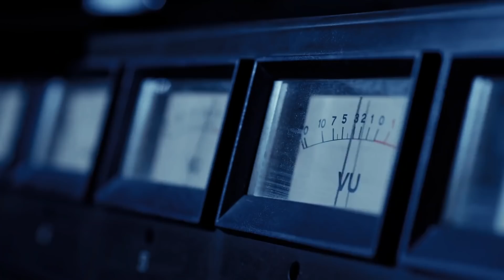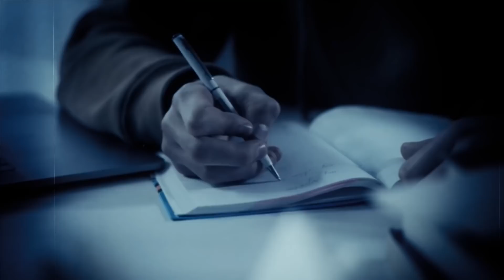Hicieron un agujero en el Antártico pero ALGO los esperaba.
Rusia es uno de los países más grandes del mundo y, a su vez, uno de los más misteriosos. En sus ciudades, cualquier situación atípica e inusual rápidamente se convierte en un asunto clasificado, un hecho del que solo se puede hablar entre susurros, especialmente si se trata de historias inexplicables o sucesos extraordinarios.